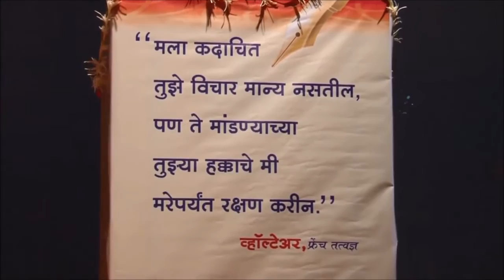Open Stage Interview of Prof. Sheshrao More : Part-1, Trailer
Event-2015

Time: IST 06:30 PM
Venue: Tapadiya Natyamandir, Aurangabad, Maharashtra, India